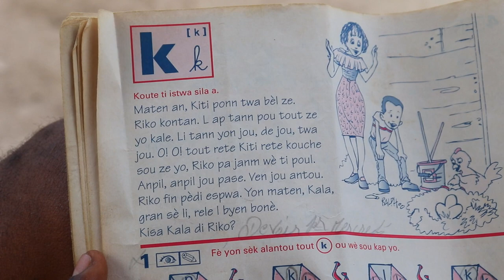PROCÈS S2 EP. #9 - [ Djelere - Begom - Kazèk Defo - Ti Mal - Nazwel - Kalabwa - Naïka - Lamèsi ]